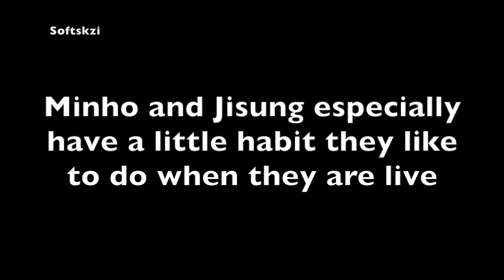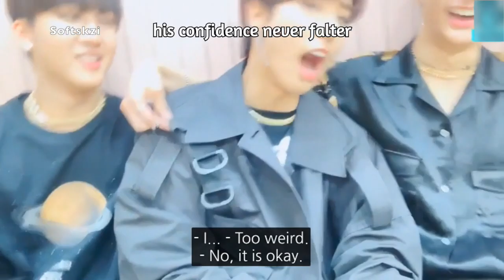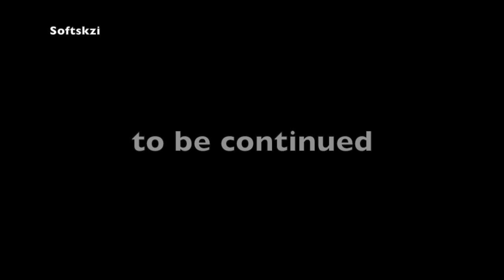Stray Kids Being A Mess On Vlive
Hi! I'm back again with a new video after a while. School is taking a toll on me, so I can't make videos as often as before, but I'm still gonna make some every few weeks. For now, enjoy some loud and messy Stray Kids.